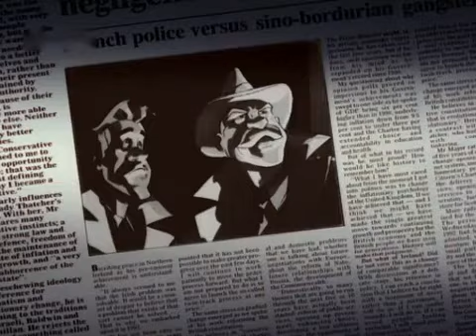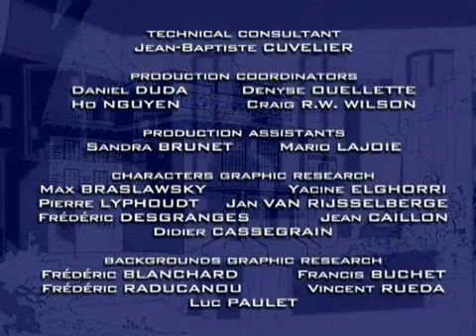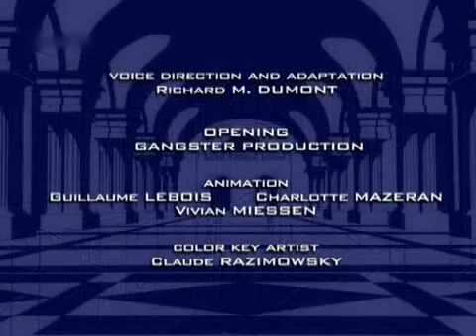Arsène Lupin der Meisterdieb Staffel 1 Folge 21 HD Deutsch